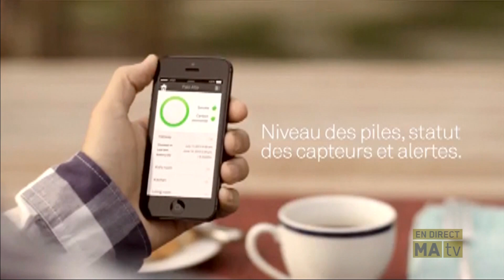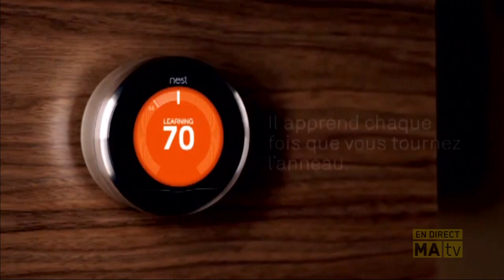P-Y Techno Média Libre Service Saison 2-15 - Nest